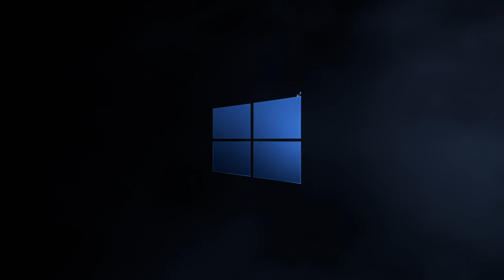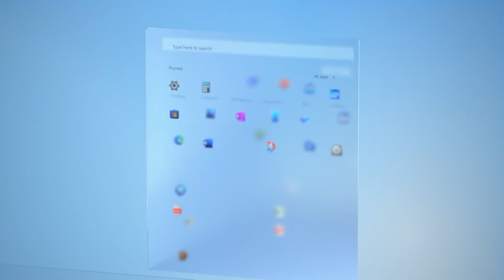តើអ្នកចូលចិត្តក្តៅៗពេលព្រឹកទេ? | GMK Update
ខ្ញុំចង់មានក្រុមមួយបង្កើតកម្មវិធីនេះឡើង​តើមានមនុស្សប៉ុន្មាននាក់ដែលចង់ចូលរួមកម្មវិធីនេះ?